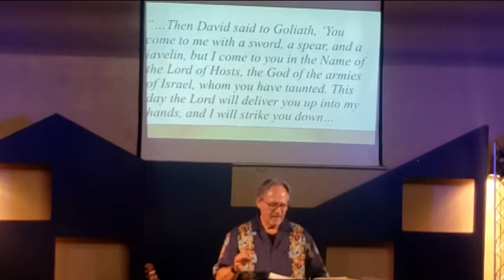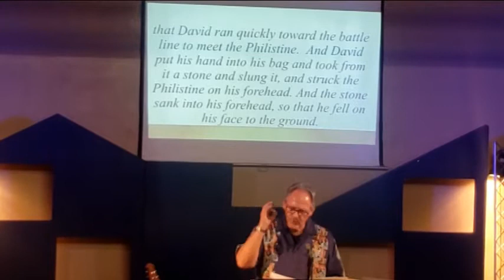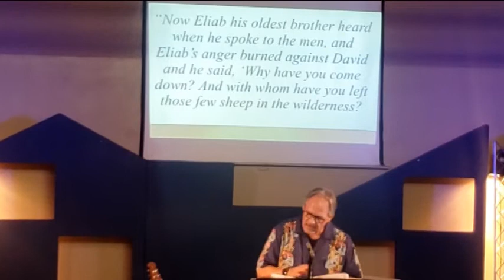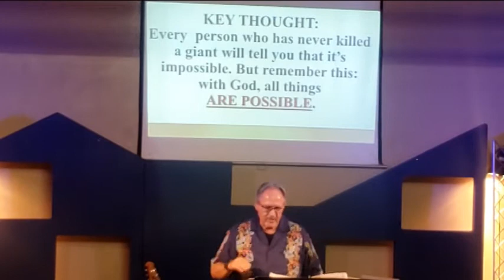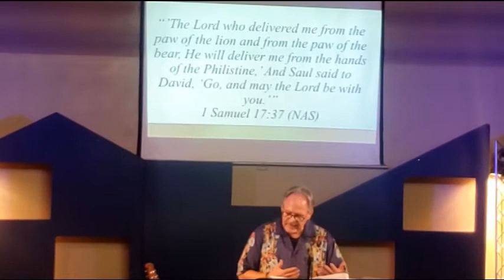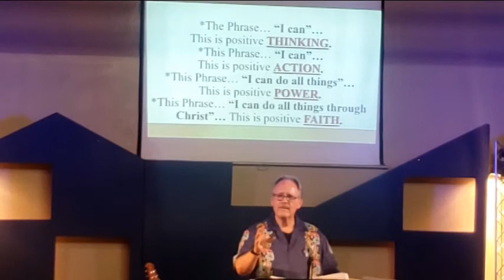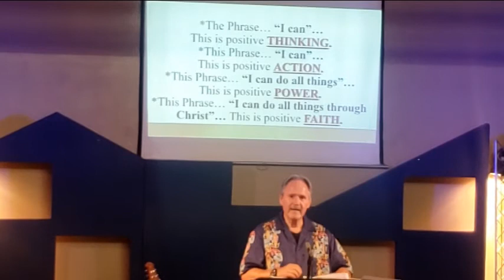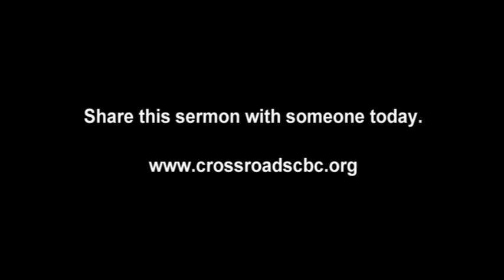Crossroads Community Baptist Church -Courage pt. 12- Courage For Your Giants -Sunday Sep. 6, 2020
Join Pastor Doug, and the congregation of Crossroads Community Baptist Church, as he continues in the sermon series on Courage. This sermon is based in 1 Samuel 17:45-51. The sermon is on Conquering the Giants that you face in your life.